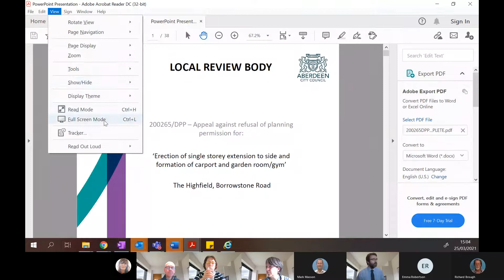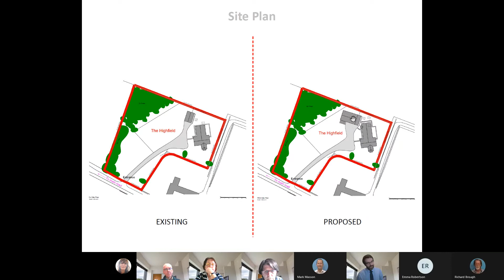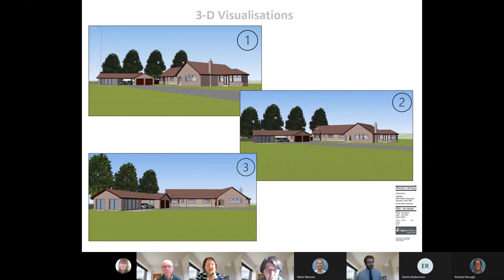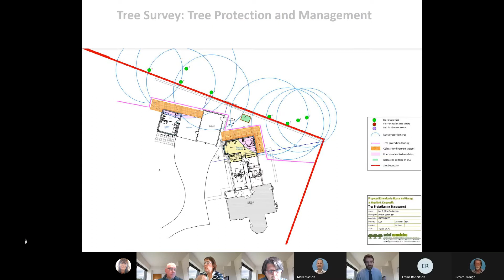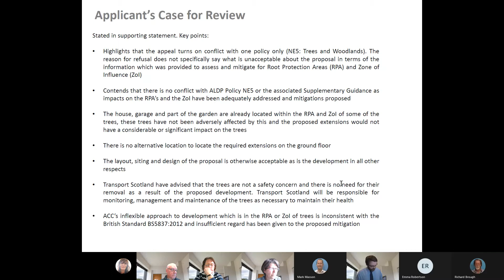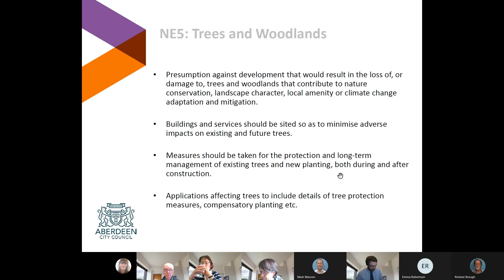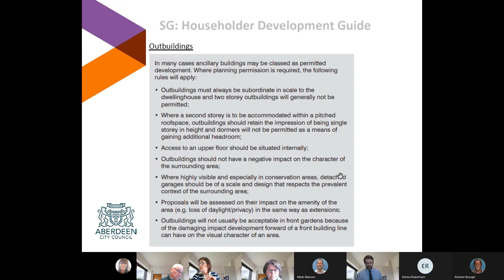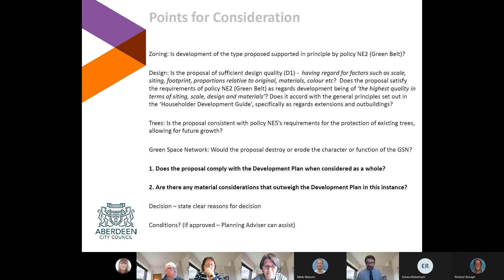Local Review Body Remote 250321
LRB
Local Review Body 250321